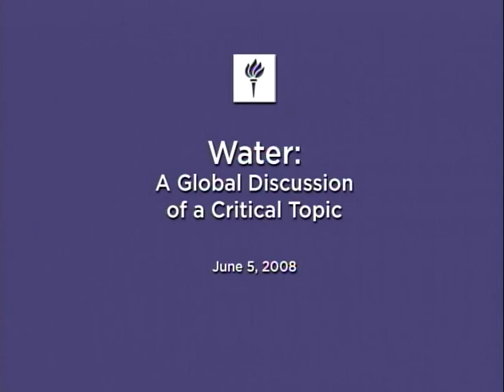WATER: A Global Discussion on a Critical Topic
New York Universitys Fales Library, the home of one of the nations largest and most prestigious archives in food studies, hosted a panel. The event, which was moderated by Clark Wolf, focused on the nutritional values and health of bottled water.